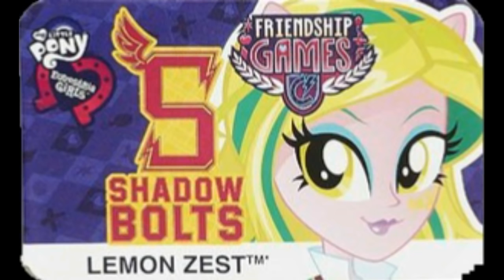Friendship Games spoilers –App too–